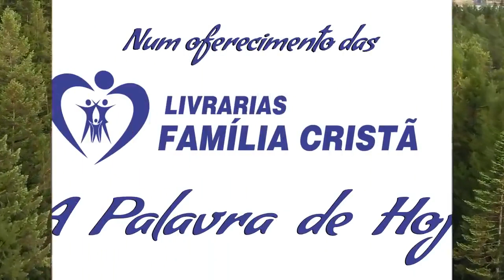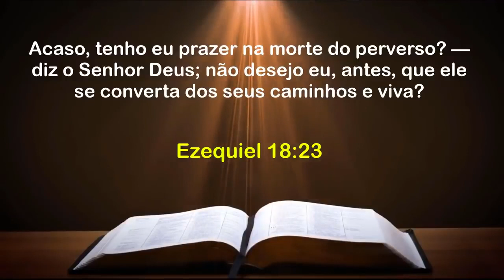PALAVRA DE HOJE RETRO DIA 17 DE JANEIRO - Deixe seu pedido de oração | Ney Santos